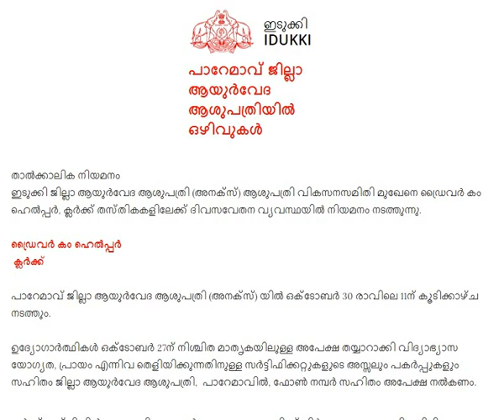Kerala Job │LDC & Degree Level │Govt. Ayurveda Hospital Paremavu Idukki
താല്‍ക്കാലിക നിയമനം
ഇടുക്കി ജില്ലാ ആയുര്‍വേദ ആശുപത്രി (അനക്‌സ്) ആശുപത്രി വികസനസമിതി മുഖേനെ ഡ്രൈവര്‍ കം ഹെല്‍പ്പര്‍, ക്ലര്‍ക്ക് തസ്തികകളിലേക്ക് ദിവസവേതന വ്യവസ്ഥയില്‍ നിയമനം നടത്തുന്നു.

ഡ്രൈവര്‍ കം ഹെല്‍പ്പര്‍

 ക്ലര്‍ക്ക്

പാറേമാവ് ജില്ലാ ആയുര്‍വേദ ആശുപത്രി (അനക്‌സ്) യില്‍ ഒക്ടോബര്‍ 30 രാവിലെ 11ന് കൂടിക്കാഴ്ച നടത്തും.

കൂടുതല്‍ വിവരങ്ങള്‍ക്ക് ഫോണ്‍: 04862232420, 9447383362